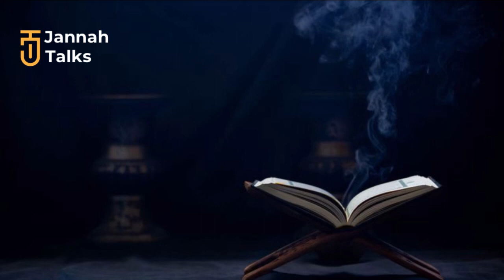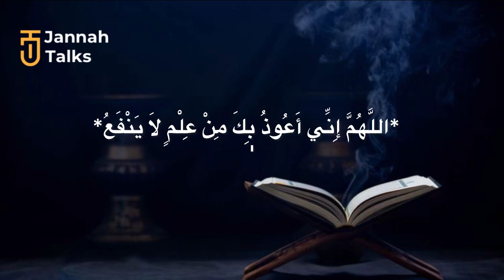സ്വർഗ്ഗത്തിലേക്കുള്ള എളുപ്പ വഴി | jannah talks